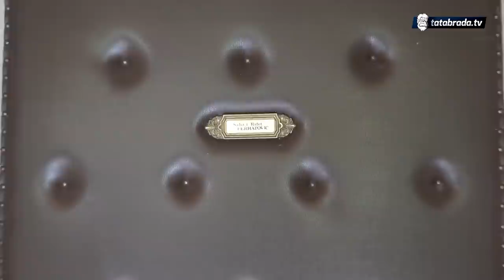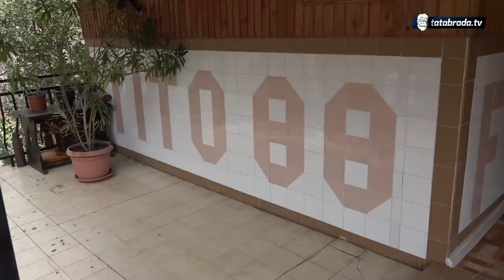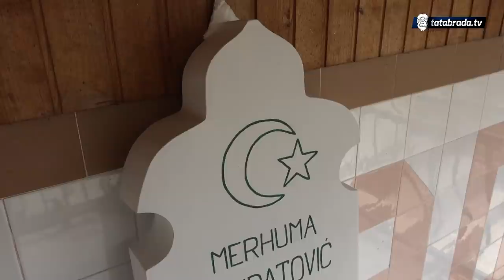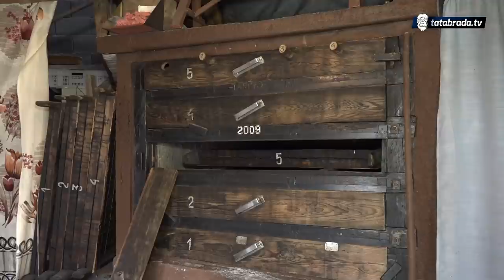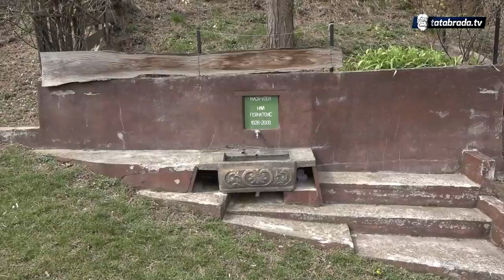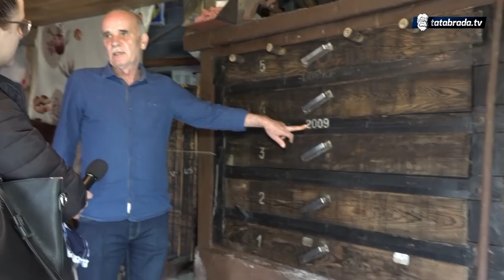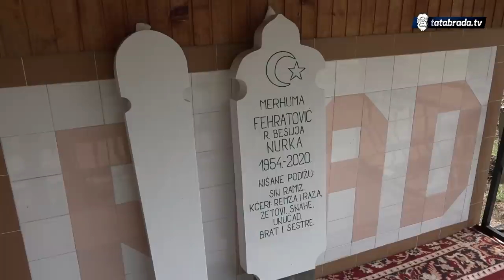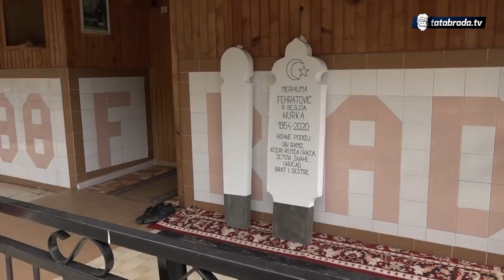Penzionisani "milicajac" ručno izrađuje nišane, suši šljive i melje brašno